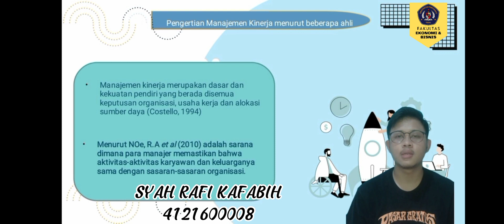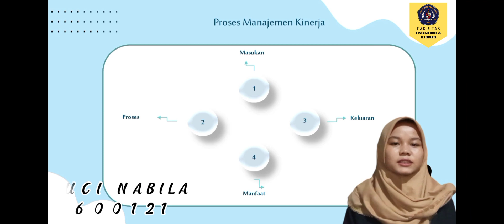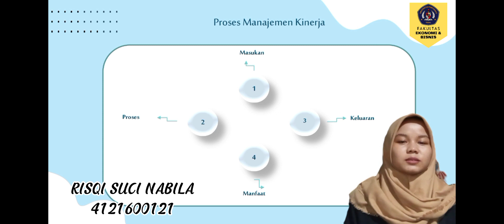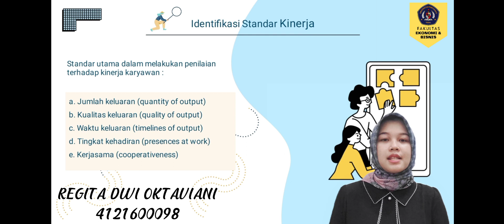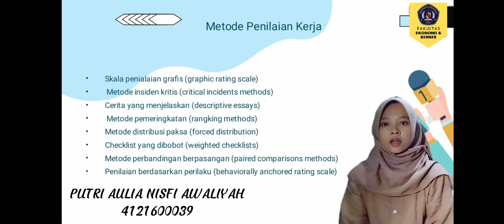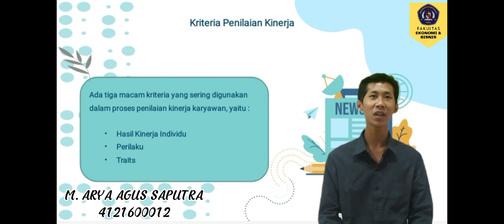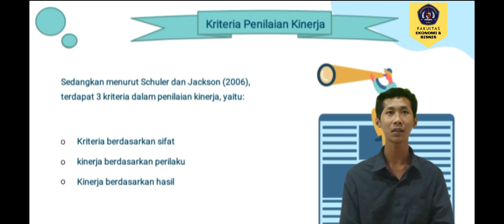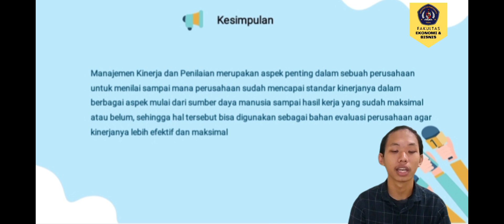Materi Manajemen Kinerja dan Penilaianya (mahasiswa FEB 5, edisi Ganjil 2022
Yuk simak penjelasan materi Kinerja dan penilaian..